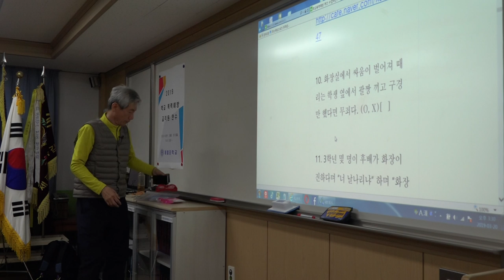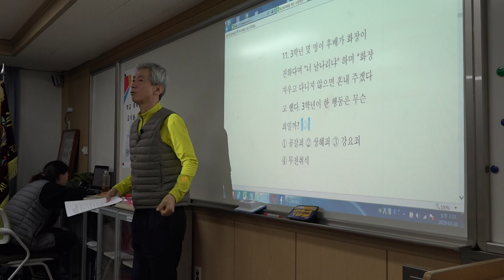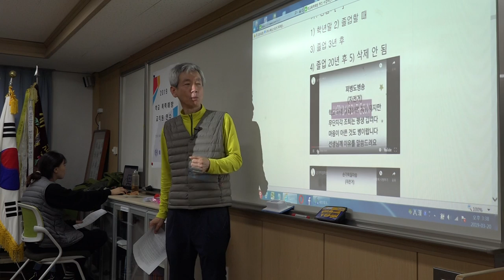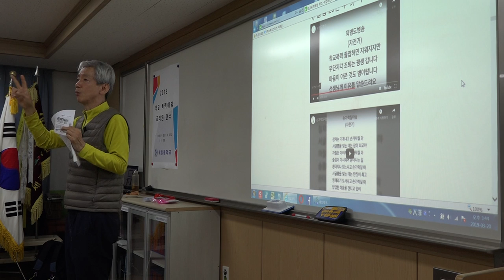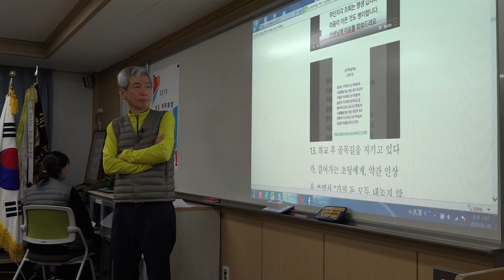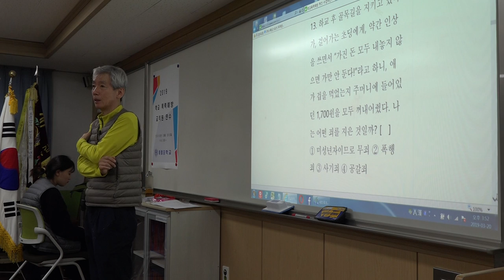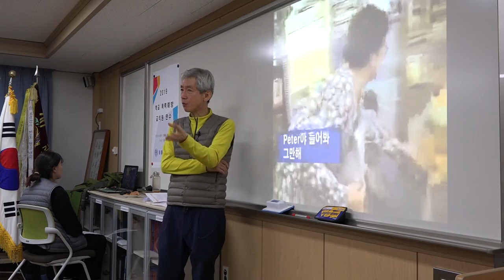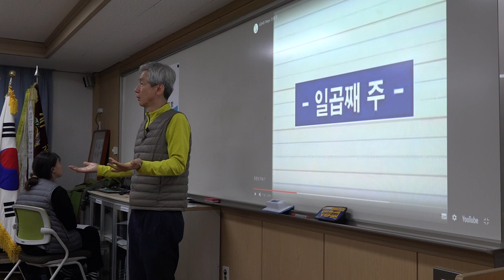학교폭력예방퀴즈 교육 방법 제주 애월중 강의 4번